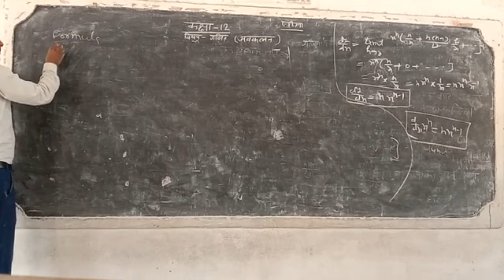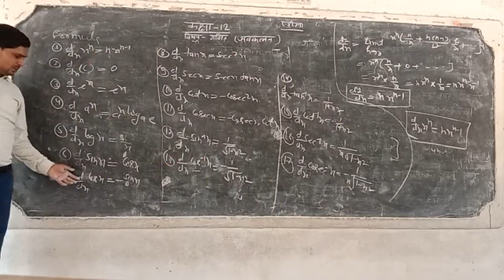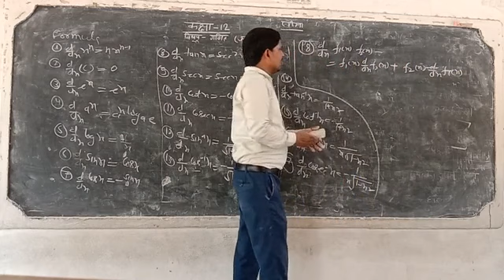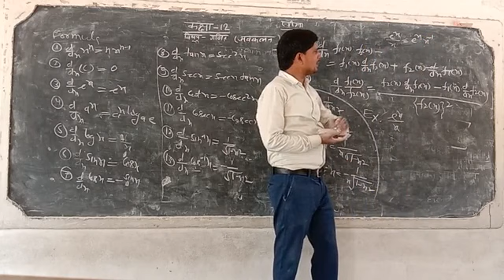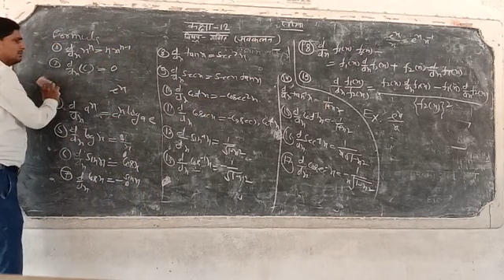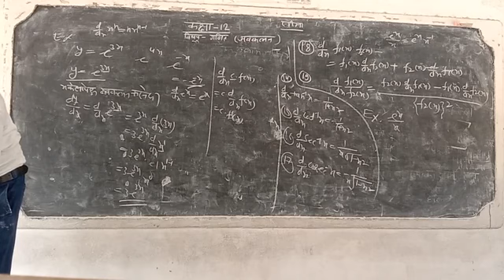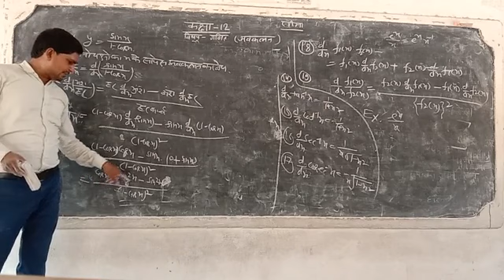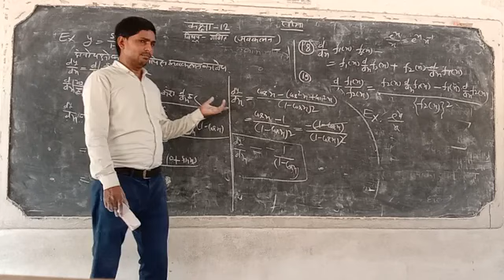Class -12 , Math, Differentiation (अवकलन) , Part -2